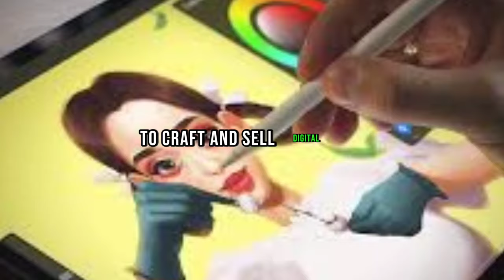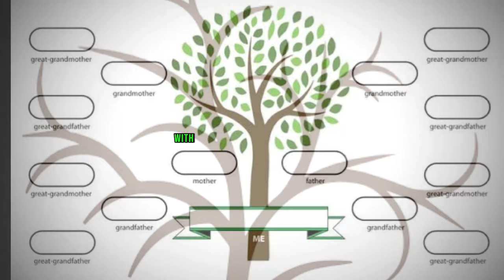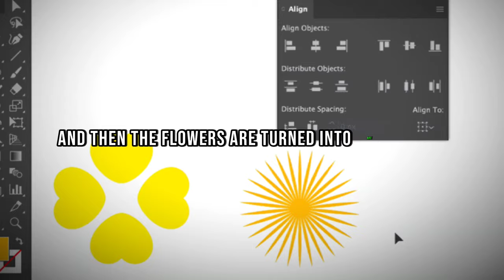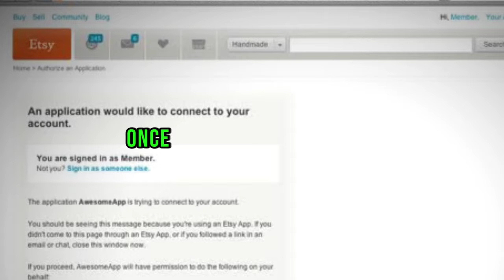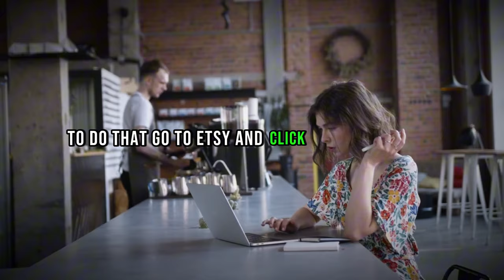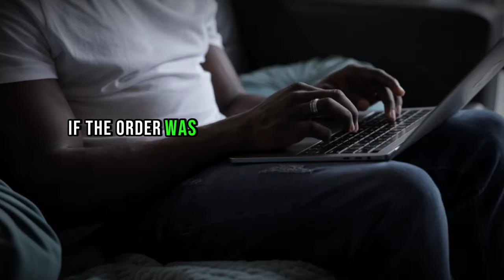The AI Side Hustle Making $15k/MONTH In 2024! (HURRY!)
In this video at Online Money Machine, you will learn how to harness the power of AI to craft and sell digital art on Etsy! In this step-by-step guide, learn how to emulate the success of a thriving Etsy shop making over $86,000 in revenue. We will be diving into the world of AI-generated
Digital Art and uncover the secrets to creating best-selling items like family tree art and family birth flower arrangements.

Join us as we explore the types of digital art dominating the Etsy marketplace and unveil the strategies to set up your own lucrative listings. From utilizing AI to generate stunning art pieces to crafting compelling descriptions and personalization options, this comprehensive tutorial covers everything you need to know to kickstart your entrepreneurial journey.

Chapters:
0:00 Intro
1:15 The Types of Digital Art You Can Sell On Etsy
2:55 Setting Up Your Etsy Listings
5:46 Fulfilling An Order